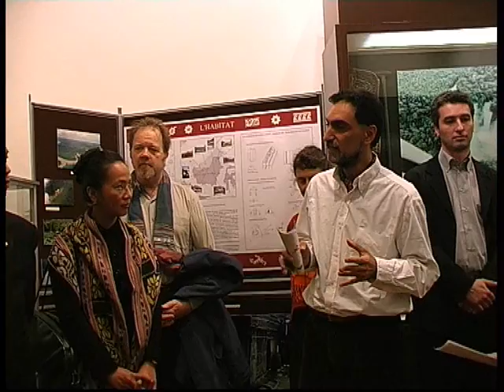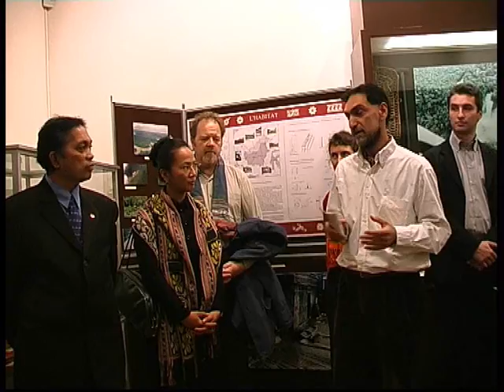Borneo à Laon vernissage Y T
vernissage d'une exposition organisé par le musée de Laon par la ville et l'association Apokayan sur la civilsation  Dayak et Punan de Bornéo